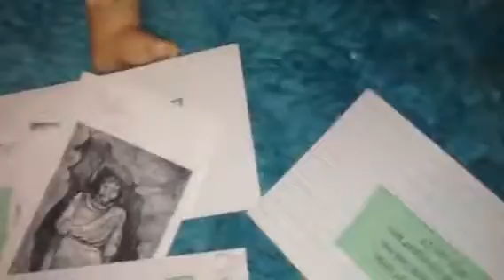Katy's on the naughty list?Ends up good!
Don't miss our part 2 its out tomorrow!